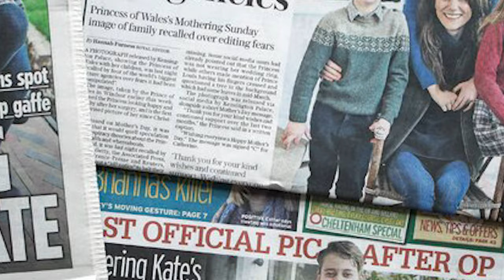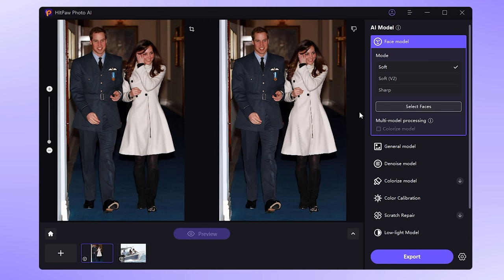Enhance Photos of Kate Middleton and Prince William Skiing in 2004 | HitPaw Photo AI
The British Royal Family has been in the news lately. This time is the longest Princess Kate has been out of the public eye since her wedding to Prince William in 2011. In this video, we will enhance photos of Kate Middleton and Prince William skiing , which about the pair were first pictured together in March 2004 at the Swiss ski resort of Klosters. We use a wonderful one-click online tool called HitPaw Photo Enhancer Online,which is powered by HitPaw Photo AI. Hit the link below to upscale quality of photos easily

Thinking About You by Pyrosion